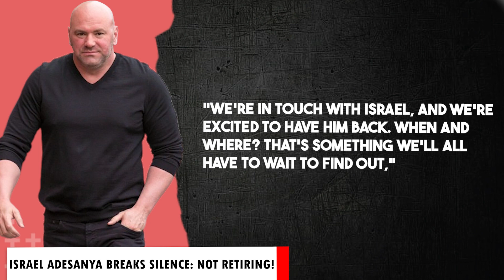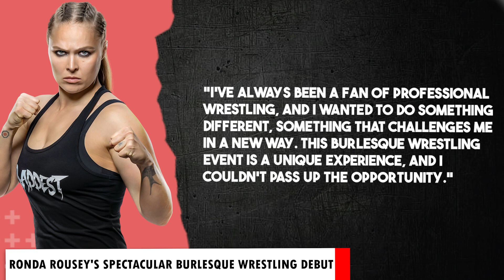SHOCKING: Gaethje's Nightclub Clash Makes Headlines! Israel Adesanya Breaks Silence: Not Retiring!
Latest UFC, MMA News:

00:00 - UFC Star Gaethje's Nightclub Clash Makes Headlines
01:27 - Stipe Miocic's Long Wait for Jon Jones
02:45 - Israel Adesanya Breaks Silence: Not Retiring!
04:50 - Ronda Rousey's Spectacular Burlesque Wrestling Debut
06:25 - UFC's Ian Machado Garry Barred from Rival's Gym